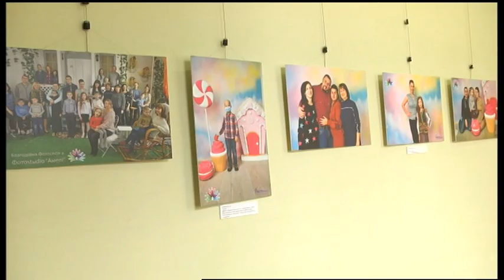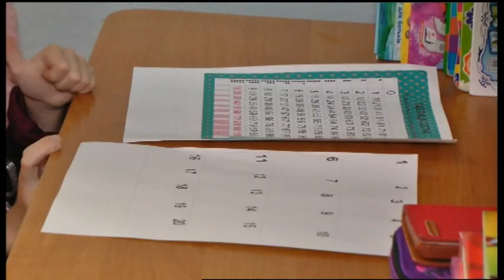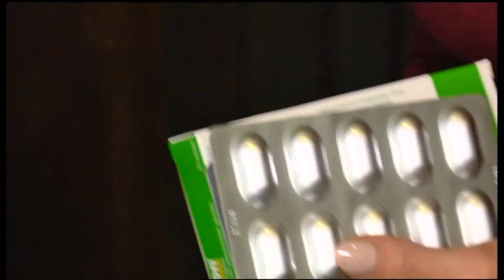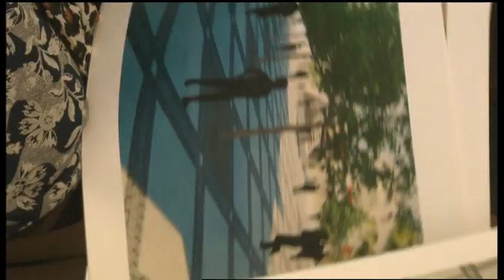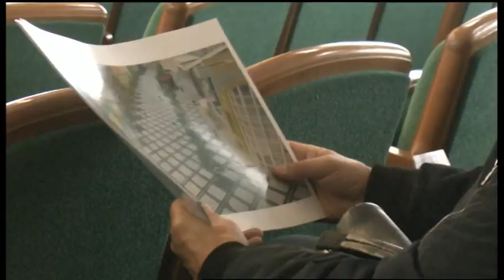28.02.2020. Новини. 20:30